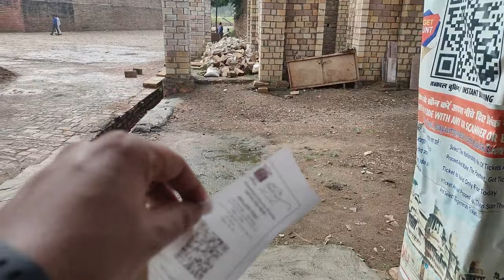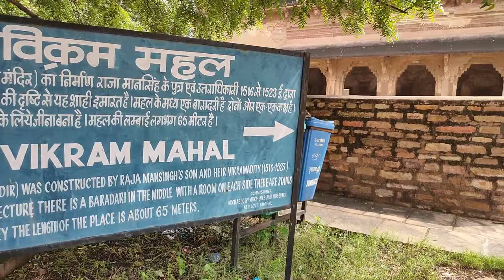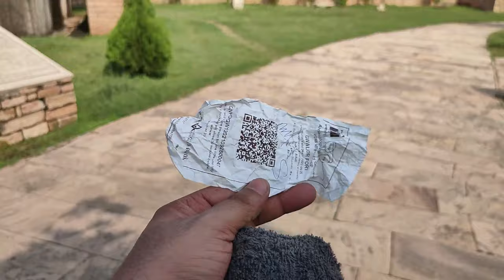Exploring Gwalior Fort With Famous Guide KALU || सास-बहू का अदभुत मन्दिर || Teli ka mandir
In this vlog, I will take you all around the fort of Gwalior. Here I Explored With Kalu Guide Which Is Very Famous All Over The World. Had a lot of conversations with Kalu Guide. This fort is built in an area of ​​11 km. The fort has existed at least since the 10th century.

After this I went to Sas-Bahu Mandir-
  The Sas-Bahu Temple was built in 1092-93 by the Kachchhapaghata dynasty. Dedicated to Vishnu, it is pyramidal in shape, built of red sandstone with several stories of beams and pillars but no arches.

And then I went to teli ka mandir-
   The Teli ka Mandir is a Hindu temple built by the Pratihara emperor Mihira Bhoja.It is the oldest part of the fort and has a blend of south and north Indian architectural styles. Within the rectangular structure is a shrine with no pillared pavilions (mandapa) and a South Indian barrel-vaulted roof on top.
At last i went to the Gurdwara Data Bandi Chhor-
  Gurdwara Data Bandi Chhor was built during 1970s and 1980s at the place where 6th Sikh Guru Hargobind Sahib was arrested and held captive by Mughal Emperor Jahangir in 1609 at the age of 14 years on the pretext that the fine imposed on his father, 5th Sikh Guru Arjan Dev Ji had not been paid by the Sikhs and Guru Hargobind.